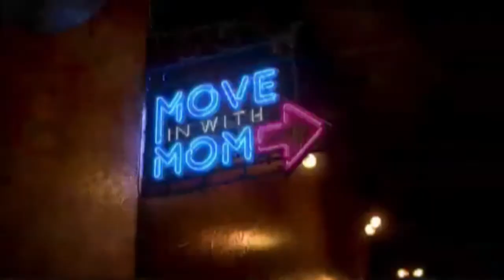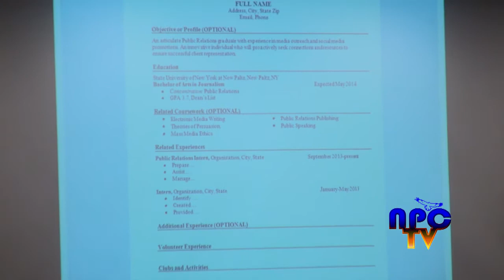Eye On New Paltz - February 28, 2014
Student produced english news broadcast that originally aired on February 28, 2014.